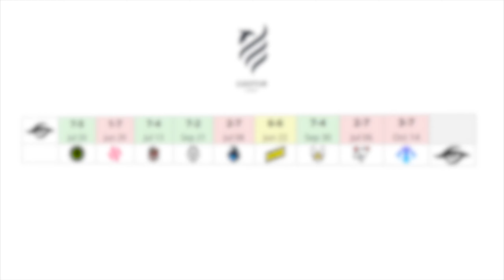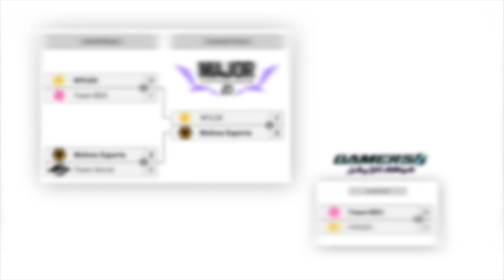History of @Pacbull - Professional Player Journey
We sat down with our Northern Irish professional Rainbow Six Siege player @Pacbull, to look back on his Rainbow Six career and his time on WYLDE so far!